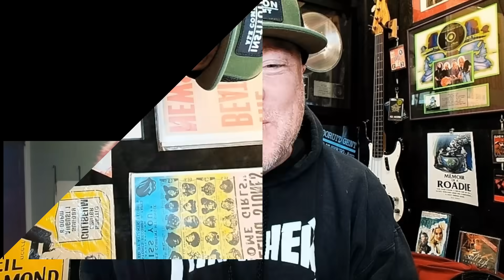TAPROOT Guitarist Reacts to REN!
This is Taylor Roberts reaction to watching Ren - Money Game Part 3 (Official Music Video) for the first time.

Taylor Roberts is the lead guitarist of the band Taproot.  He is also the lead vocalist and guitarist of the band Riding With Killers.

Link to my book Memoir of a Roadie: